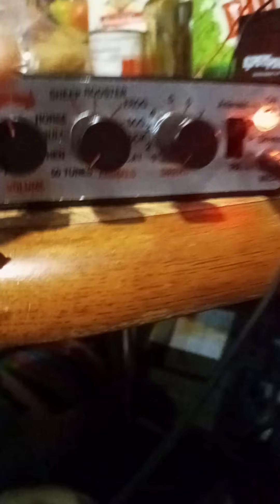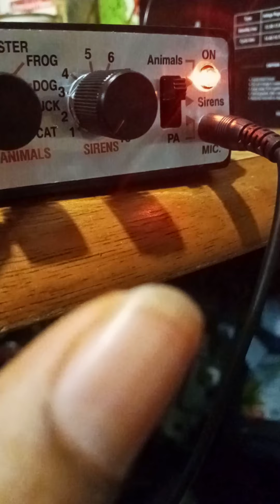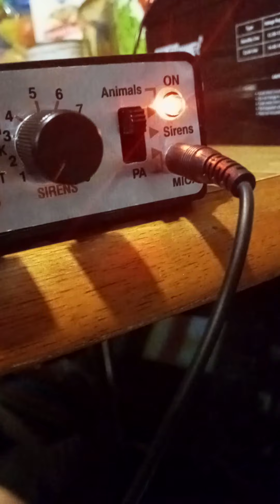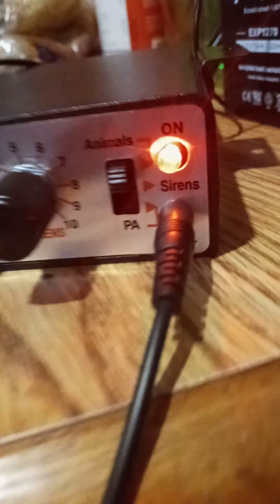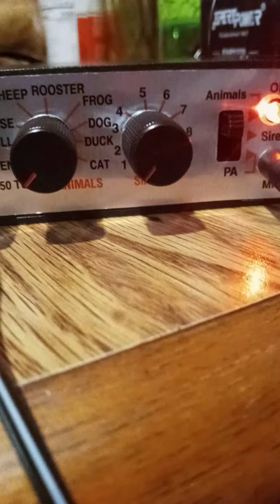wolo 345 part 17